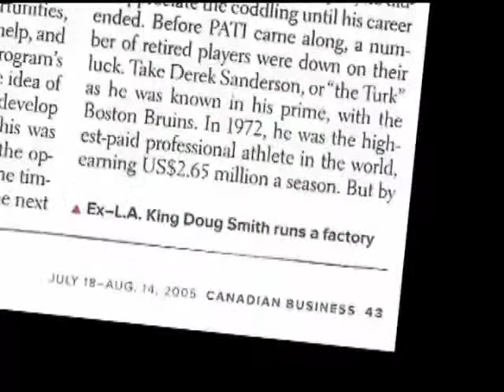Doug Smith Highlight Reel - Watch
Doug Smith's NHL/Sports highlight reel